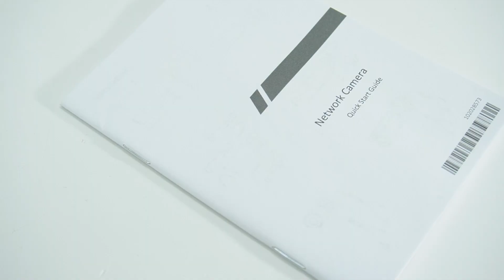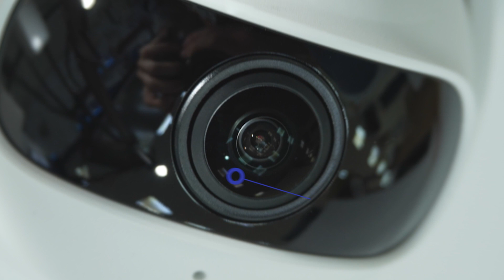4MP Wide Angle Indoor IP Dome - HYU-1033 | By Demes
This powerful indoor surveillance camera offers a clear and detailed wide-angle view to keep your home or business safe. This video shows why this camera is the perfect choice for your security system. This video shows why this camera is the perfect choice for your security system - don't miss it!